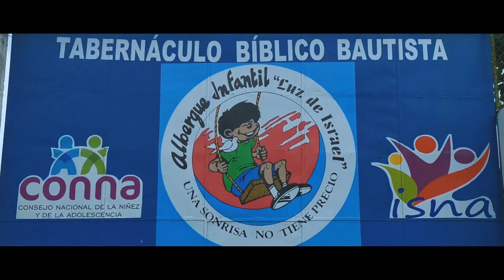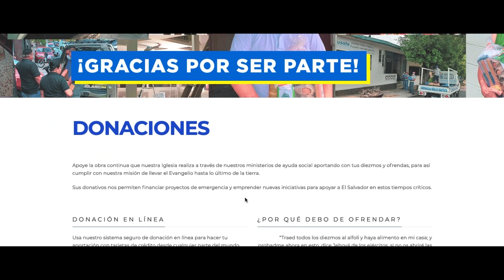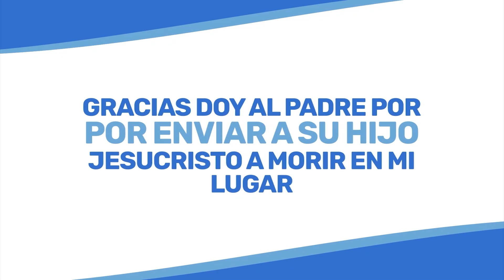La justicia por la fe | Ps. David García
Cita Bíblica: Hebreos 11:33
Amaneciendo con Dios
04/11/20